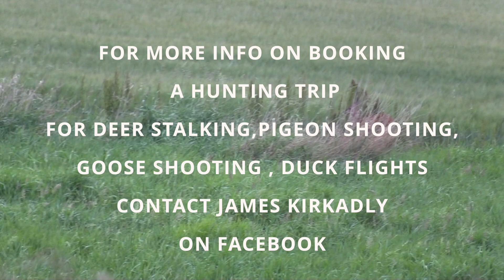Roe Buck Stalking In Scotland With James Kirkaldy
We are on a road trip to Scotland with Paul Moore, we are going with James kirkaldy stalking roe bucks.